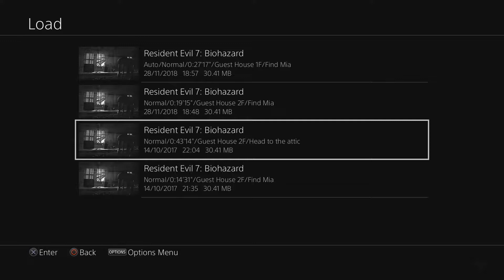WELCOME TO THE FAMILY | Resident Evil VII: Biohazard Part 3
All the gore!

Two years after the original two parts, Resident Evil VII is here with a part 3 and plenty of blood and guts.